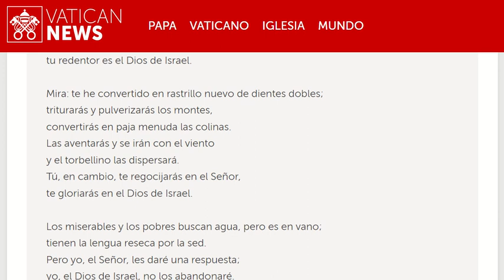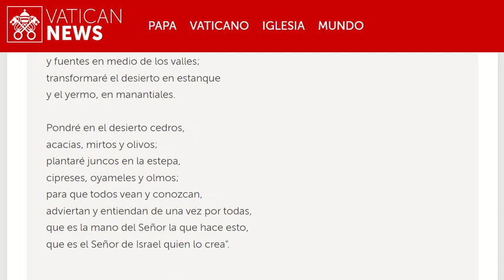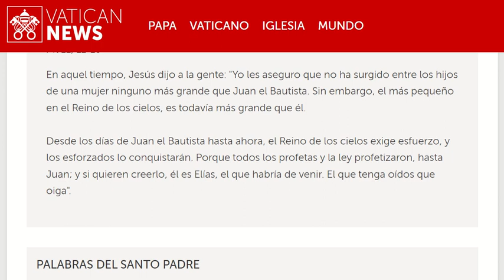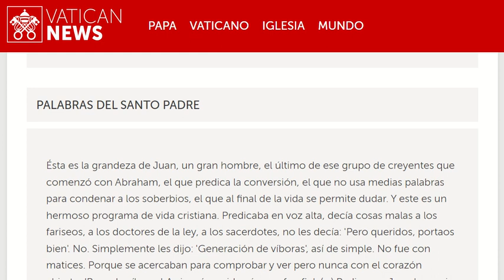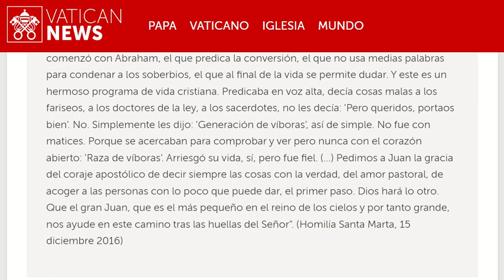20231214 Jueves de la segunda semana de Adviento